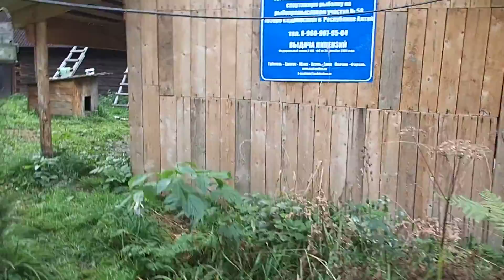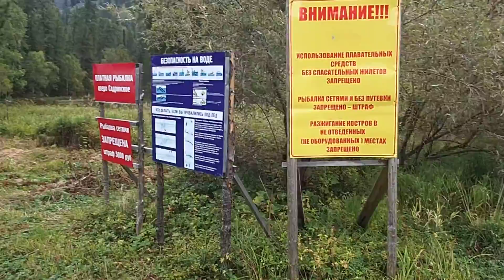База на Садринском озере